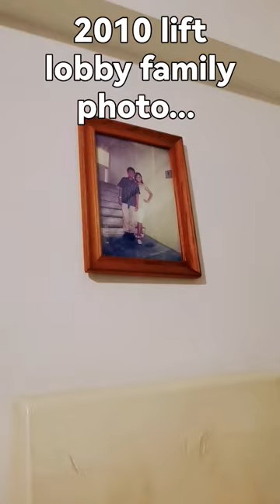scariest things in normal photos